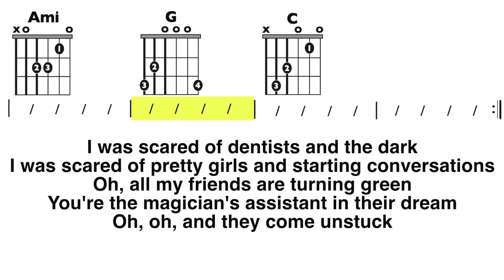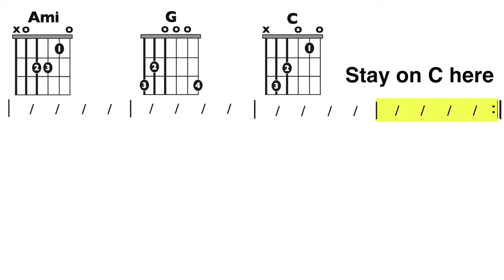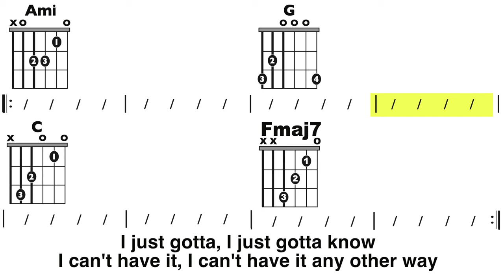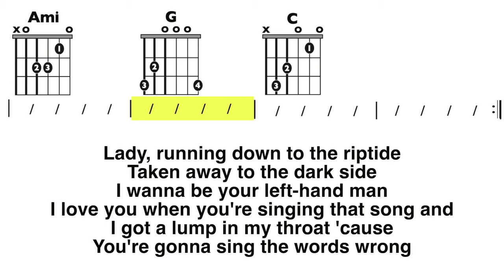Riptide (Vance Joy) Guitar/Lyric Chords Play-Along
The audio has been adjusted so you can play with open chords